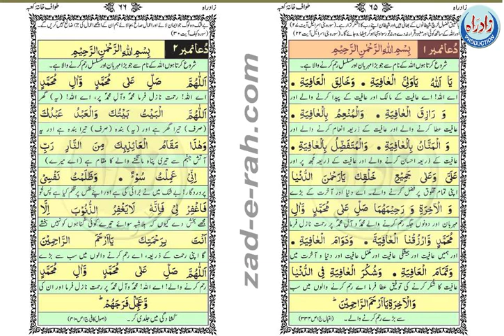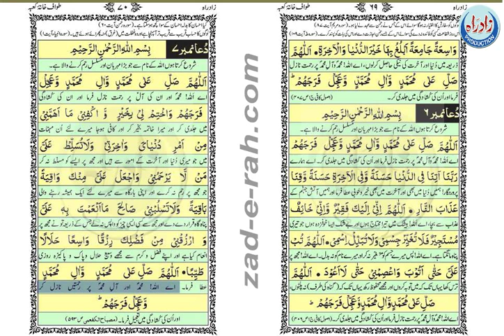Dua-e-Tawaf-e-Khana Kaba with Urdu translation - Zad-e-Rah Book طوافِ خانہ کعبہ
Dua-e-دعائے طوافِ خانہ کعبہ Tawaf-e-Khana Kaba with Urdu translation - Zad-e-Rah Book